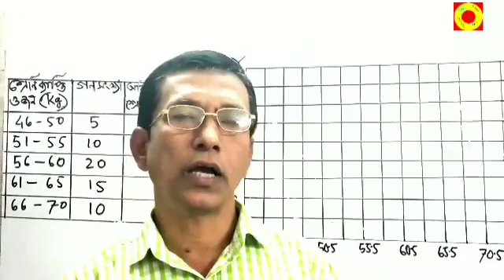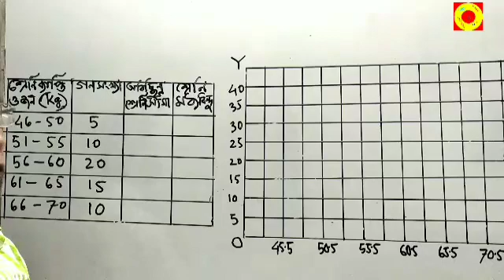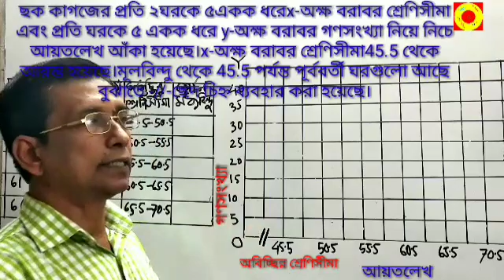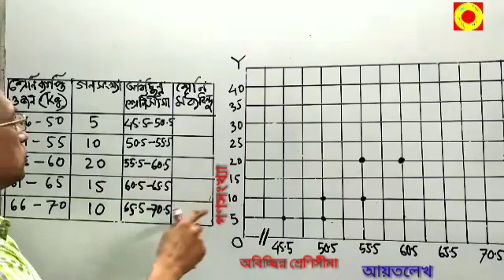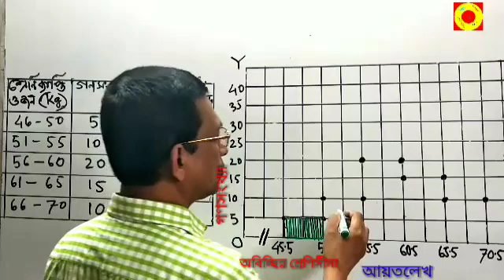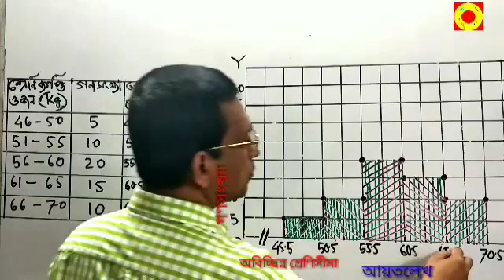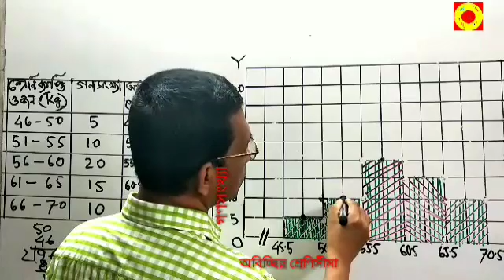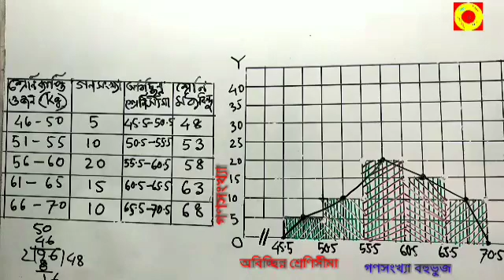আয়তলেখ থেকে গণসংখ্যা বহুভুজ।